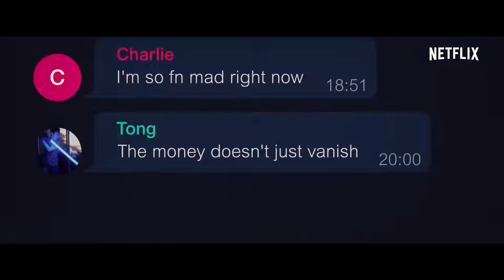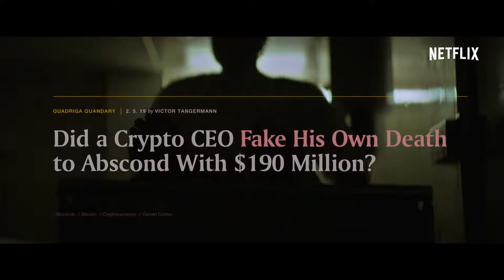Trust No One: The Hunt for the Crypto King | Official Trailer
There's only one rule in the world of crypto and bitcoin, trust no one. $250 million of bitcoin randomly disappears from QuadrigaCX, once Canada's largest crypto exchange, and the only person who can get it back mysteriously dies. Greed is a matter of life and death in this true crime documentary about the rise and fall of QuadrigaCX, the mysterious death of its founder Gerry Cotton, and the victims left behind to pick up the pieces.
When the young founder of a collapsing cryptocurrency exchange dies unexpectedly, irate investors suspect there's more to his death than meets the eye.